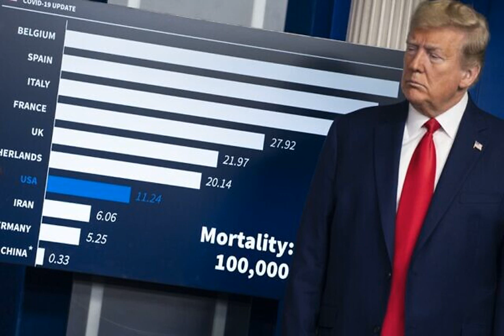Trump blasts governors for 'unreasonable' coronavirus lockdowns. Subscribe to support us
NEWS